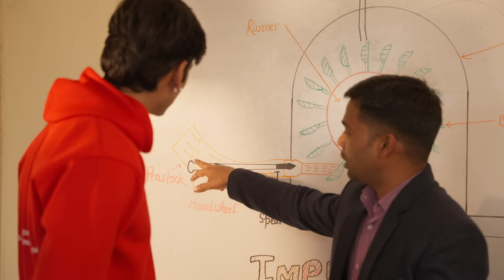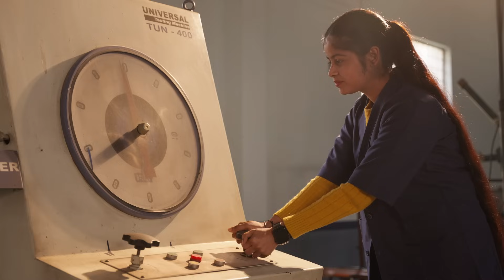Turn Your Curiosity into Creation – B.Tech Mechanical Admissions Now Open at RBMI!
Turn Your Curiosity into Creation – B.Tech Admissions Now Open at RBMI!
Tired of just reading theories? At RBMI, you’ll build, code, create, and innovate from day one.
🎯 Where classrooms feel like start-up labs
🎓 Where mentors are industry experts
⚙ Where your future is engineered, not imagined

🌟 This is more than a degree. It’s a launchpad to success.